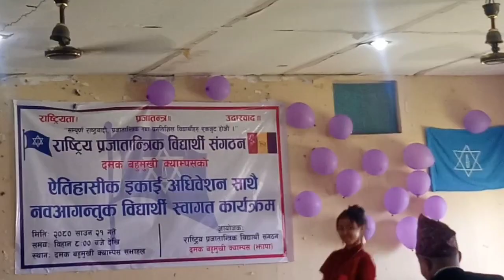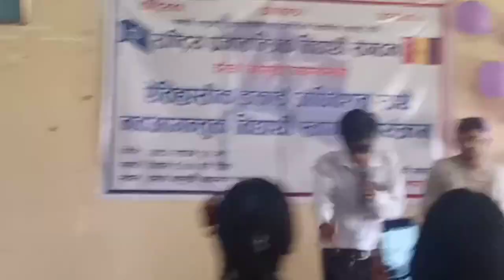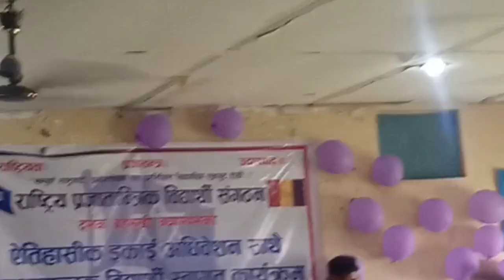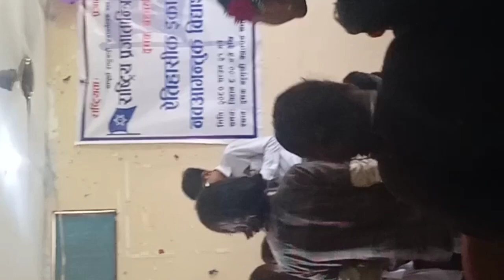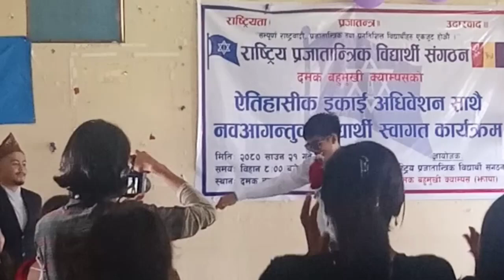welcoming Ceremony Damak Multiple campus 2080..